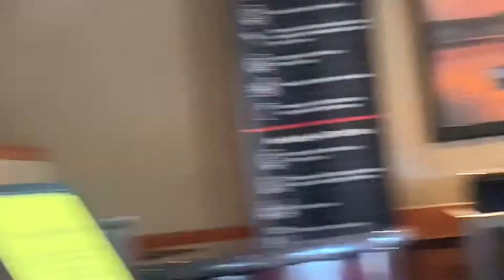KING DAY DAILY VLOG #18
Kings day daily vlog #18